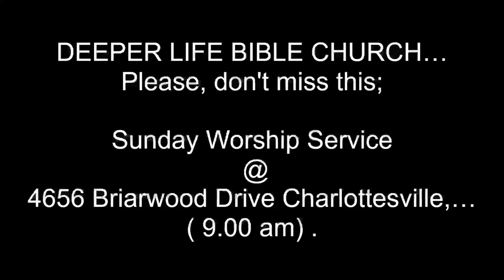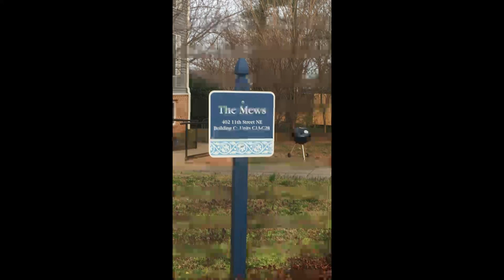THE GREAT TRIBULATION AT THE APPOINTED TIME - PAS W F KUMUYI